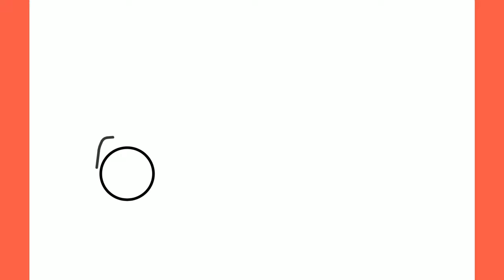How to draw a PICKUP step by step / drawing Chevrolet Silverado pickup easy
Hello dear viewer, in this video I will show you how to draw a Pickup